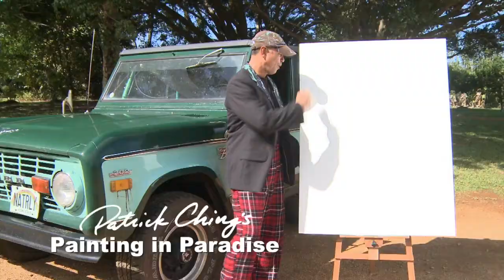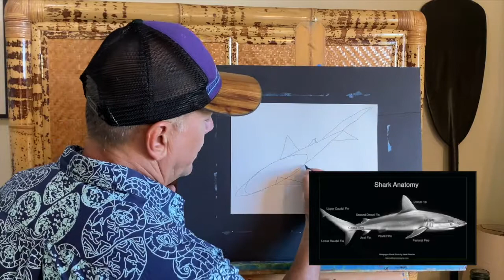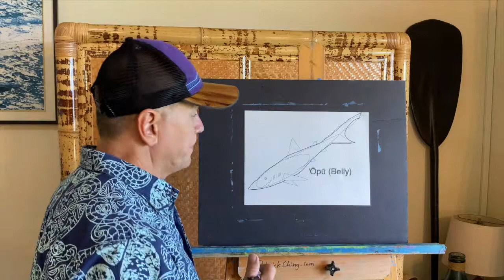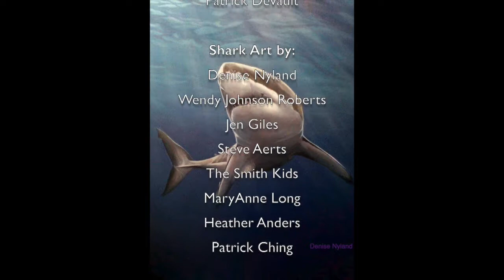Sharks Painting in Paradise Youtube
In this episode of Painting in Paradise we enter the wonderful world of sharks.
We’ll get to know about Hawaiian cultural relationships with sharks, which in Hawaii, are known as Manō.
We’ll learn about some of the prominent species of Manō in Hawaii and learn how to draw and paint them too.